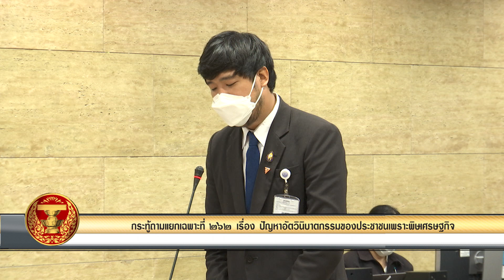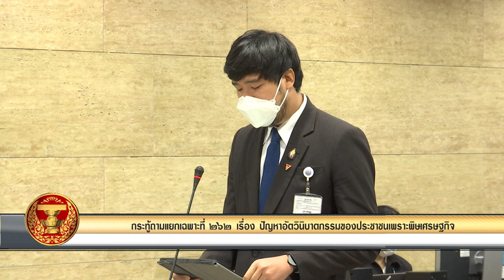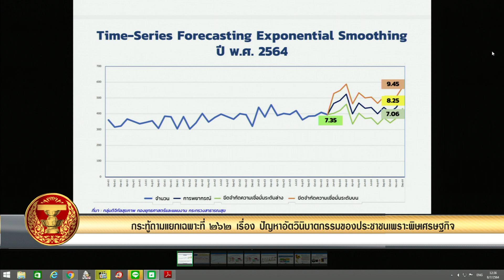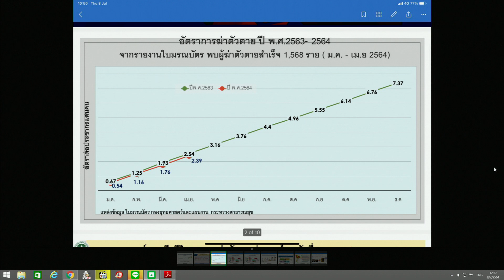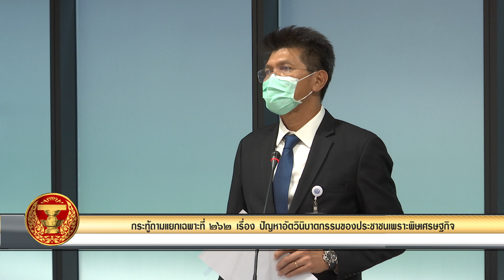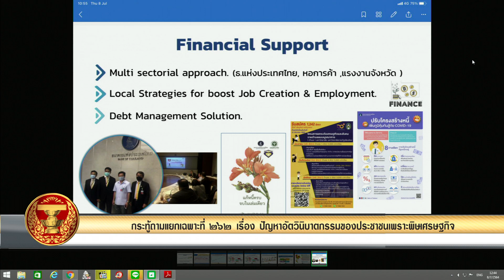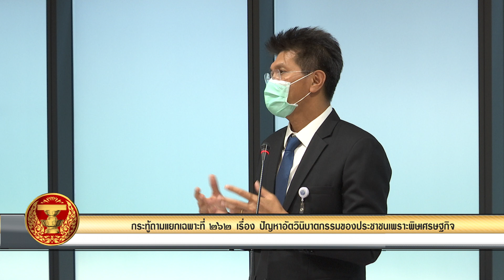กระทุ้ถามแยกเฉพาะ 8 ก ค 64 กระทู้ที่ 262 ตอนที่ 3